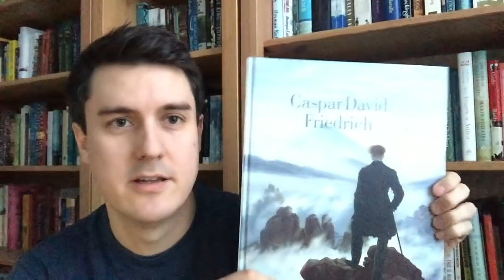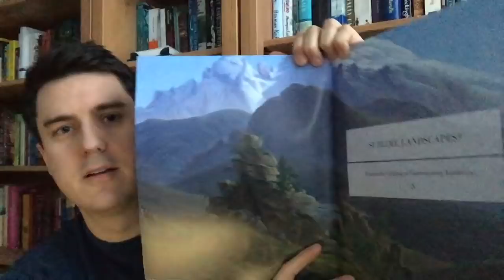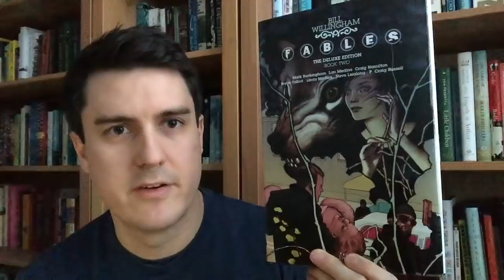January Wrap-Up | 2019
I didn't start my reading year on the strongest foot. DNF, DNF, okay read, bit of a slog, cool book, cool book ... then a total dismantling of a huge 2019 reading goal. Oh and it's -40 Celsius outside and my natural lighting almost disappeared by the end of this video. Bah humbug.

Books mentioned:

Lord of the Rings by Tolkien: 0:30

The Stand by Stephen King: 3:06

The Singing Sword by Jack Whyte: 5:17

A Book of American Martyrs by Joyce Carol Oates: 6:25

Caspar David Friedrich by Johannes Grave: 8:56

Fables Vol 2 by Bill Willingham: 10:51

**My Rant About Ruining My Reading Challenge: 12:35